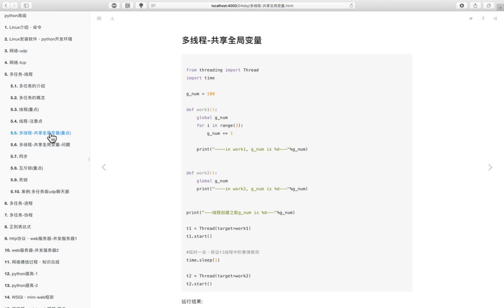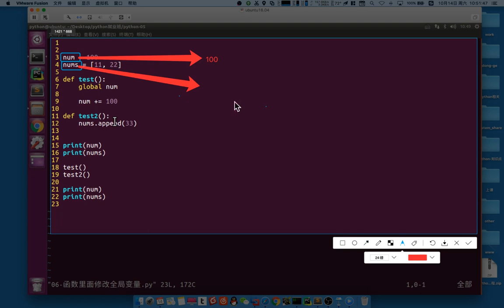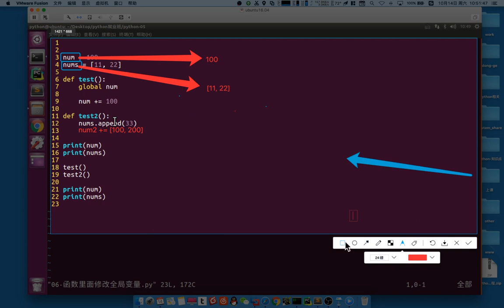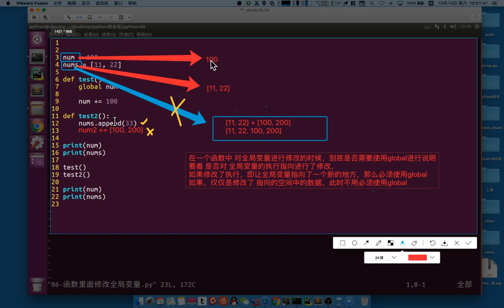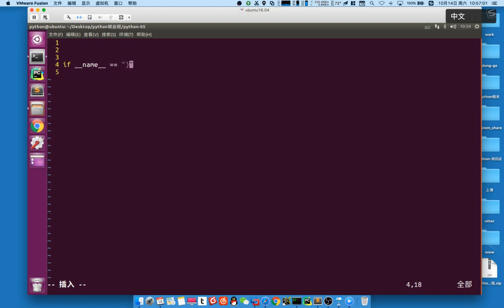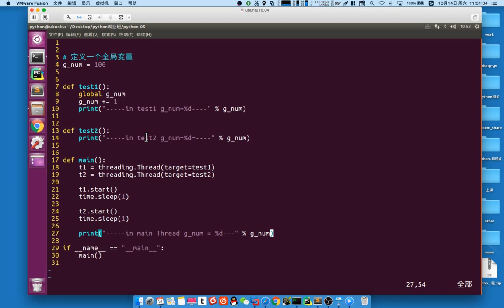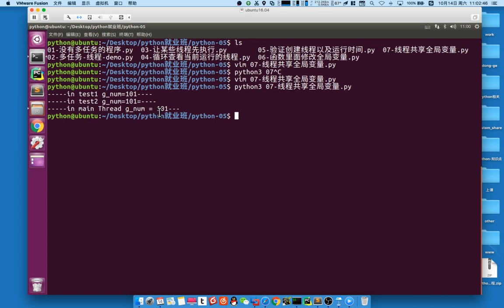02 多任务丨01 线程丨06 多线程共享全局变量